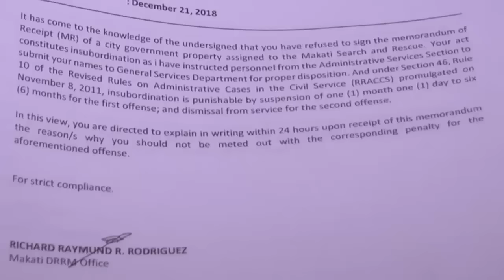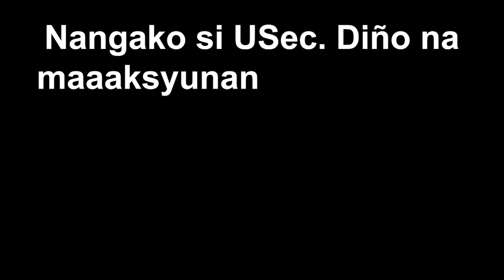NURSE TUMANGGING PIRMAHAN ANG ₱27M FIRE TRUCK DEAL NG MAKATI CITY HALL, SINIBAK!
Matapos tumangging pumirma ng fire truck deal, sinibak sa trabaho ang nurse dahil raw sa insubordination.